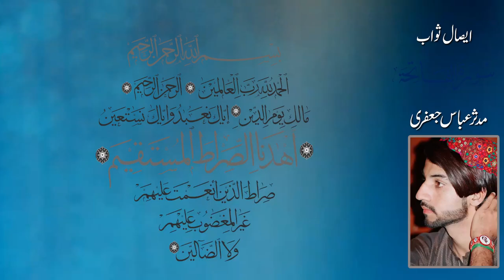NAARY HAIDER KY || MULAZIM ABBAS || NEW QASIDA || 2023 1444 || 13RAJAB || MOLA ALI (AS)WALDAT JASHAN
๑۩๑▬▬▬▬▬๑۩﷽۩๑▬▬▬▬▬๑۩๑
یا محمّدﷺ یا علی ٔ یا فاطمہ(س)  یا حسن ٔ یا حسین ٔ

new 13 rajab dhamaal 2023

reciter || • || mulazim abbas

audio || • || rwds rao mutahar karachi

video ||•|| sd production sukkur

poet || • || asif ali asif

new noha masom ali asghar as

جبریل و ملک   سب  مل کر  کے
کعبے  میں  ہیں  نعرے  حیدر  کے

کعبے میں  علی  جب  آۓ  ہیں
بت  منہ  کے بل  گر   جاتے  ہیں
کعبے  سے  صنم   بھاگے  ڈر   کے

میثم  کا  یہی بس  کہنا  ھے
دم  مجھکو    علی  کا بھرنا ھے
جاۓ  تو  یہ جاۓ  اب  سر  کے

جبریل  و ملاٸک   ہیں  جتنے
سب مولا  کے   ہیں   دیوانے
نوکر   ہیں   علی  تیرے  گھر  کے

بن  پر  کے  قلندر  اڑتا  ھے
سگ  ھوں میں  علی کا کہتا  ھے
ھوں   جام  ِ  علی  پیتا  بھر   کے

میں  وصف  کروں  حیدر  کے  بیاں
قاصر  ھے  یہ  آصف   میری   زباں
زہرا  یہ  تمھارے  شوہر     کے